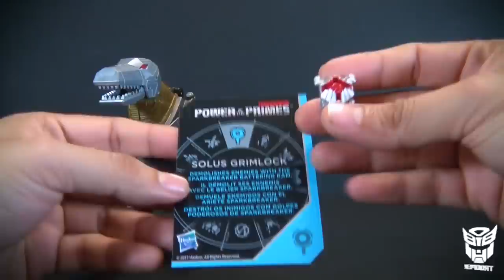Transformers Grimlock Power of the Primes - Trooper Reviews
Video revisión / review de Transformers Power of the Primes Grimlock  de Hasbro.

Music
Title: Moose
Artist: Benjamin TISSOT